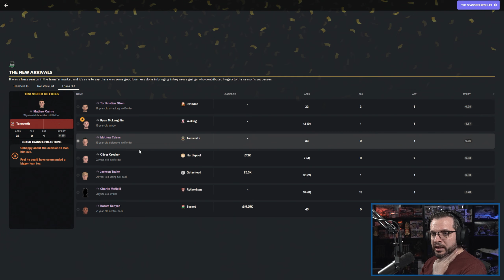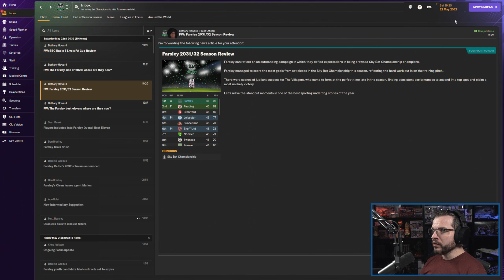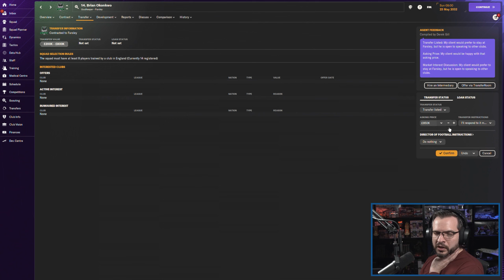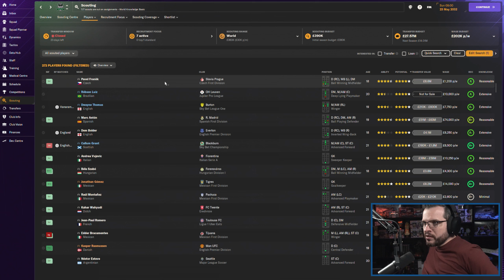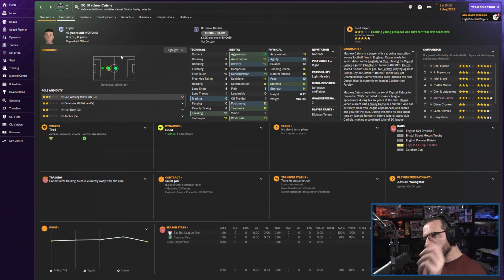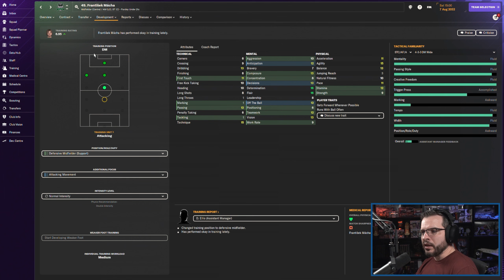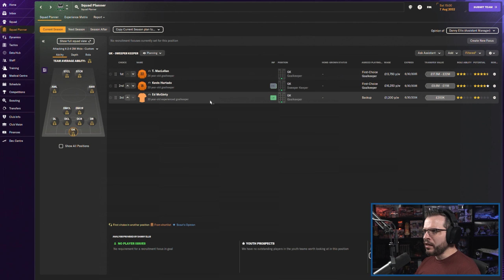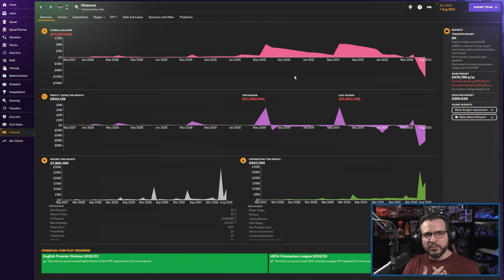LET'S PLAY: FM 2024 - Road to Glory 2 - FARSLEY CELTIC - S10E1 - Football Manager 2024